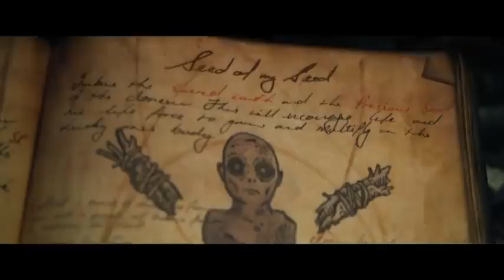Spell || Official HD Trailer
official thriller for spell